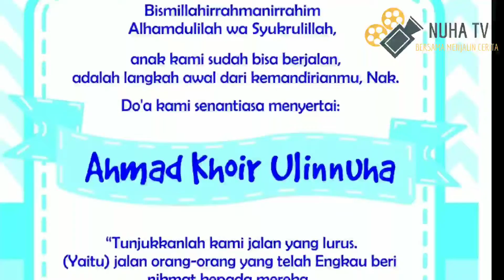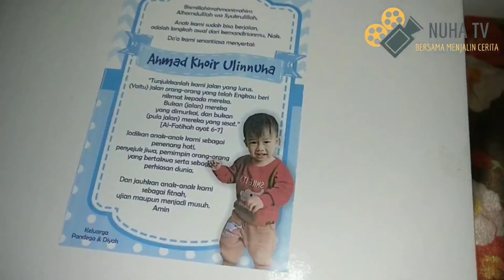🙏🏻 Langkah Awal Kemandirian, Nak 👨‍👩‍👧‍👦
Bismillahirrahmanirrahim

Alhamdulilah wa Syukrulillah, anak kami:

AHMAD KHOIR ULINNUHA sudah bisa berjalan, adalah langkah awal dari kemandirianmu, Nak.

Do'a kami senantiasa menyertai:

 “Tunjukkanlah kami jalan yang lurus. (Yaitu) jalan orang-orang yang telah Engkau beri nikmat kepada mereka. Bukan (jalan) mereka yang dimurkai, dan bukan (pula jalan) mereka yang sesat.”

[Al-Fatihah ayat 6-7]

Jadikan anak-anak kami sebagai penenang hati, penyejuk jiwa, pemimpin orang-orang yang bertakwa serta sebagai perhiasan dunia.

Dan jauhkan anak-anak kami sebagai fitnah, ujian maupun menjadi musuh.

Amin.

Al-Fatihah.

-Pandega Citrabangsa Sekeluarga-